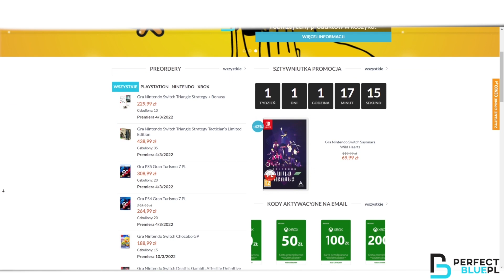GOTHAM KNIGHTS PLAYSTATION 5 PIERWSZE WRAŻENIA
Patronite